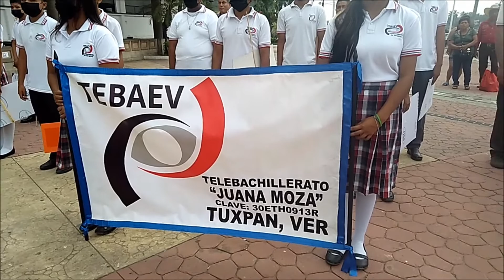7 NOV 2022 TUXPAN VÍDEO 3 PLAZA CIVICA